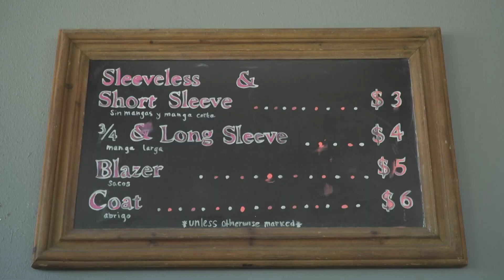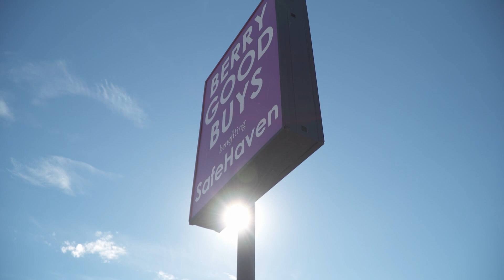Caught on camera: Fort Worth charity forced to temporarily close after burglar breaks in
Video shows who broke into the Berry Good Buys Safe Haven on West Berry. Employees hope that despite the thief's mask, someone recognizes the clothing.